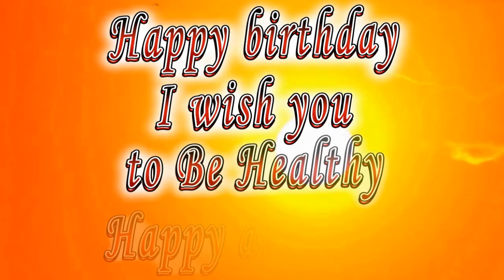Happy birthday Cameron